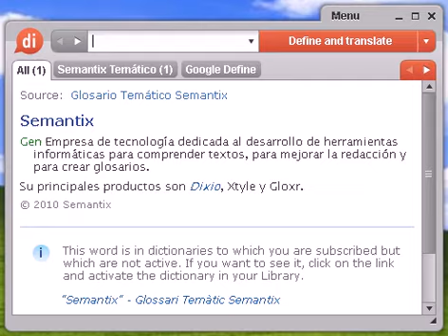Definición de laparotomía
laparotomía, diccionario, definición, significado, español, castellano, dixio, laparotomías